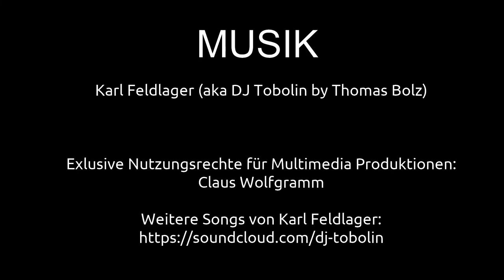Wasserschloss Evenburg Leer - Loga | Ausflugsziele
In diesem Video geht es zu den Abenteuern der Ritter in Ostfriesland, zum Wasserschloss Evenburg. Die Evenburg befindet sich im Leeraner Ortsteil Loga unweit der Leda. Das Schloss bietet neben den Dauer- und Sonderausstellungen auch viele weitere Veranstaltungen im Park und im Schloss. An Sonntagen und Feiertagen werden öffentliche Gästeführungen angeboten. Ausserdem sind Themen- und Theaterführungen mit vielen interessanten Inhalten möglich. Schloss Evenburg ist von einem Schlosspark mit Wiesen, Baumgruppen und Wasserflächen umgeben. Im Schloßpark gibt es ein Cafe und für die kleineren Besucher einen sehr schönen Spielplatz etwa 50 Meter links neben dem Eingang.

Claus Wolfgramm

MUSIK
Karl Feldlager

2-- Du wünschst Dir ein spezielles Niederrhein Video? Dann schreibe in die Kommentare.
3-- Du interessierst Dich für Videoschnitt?